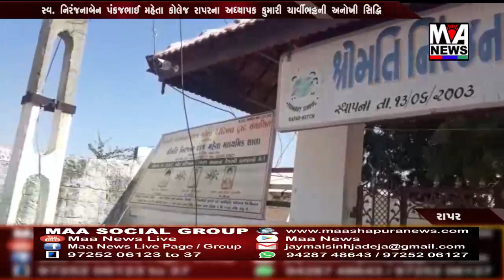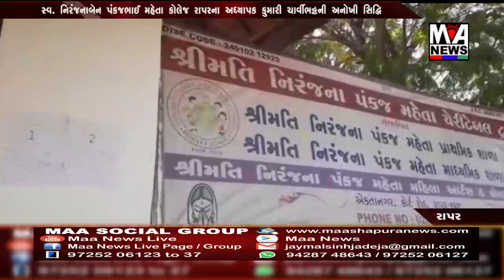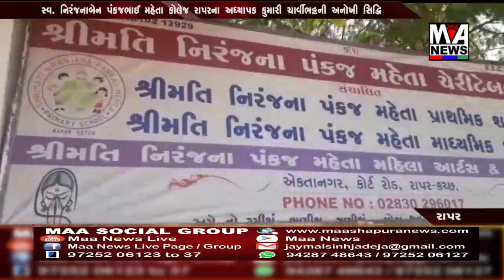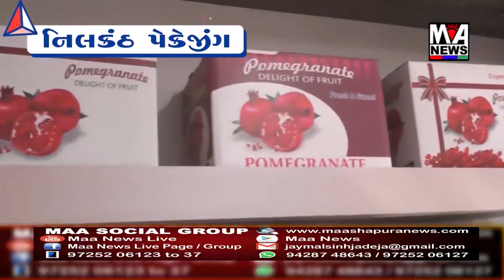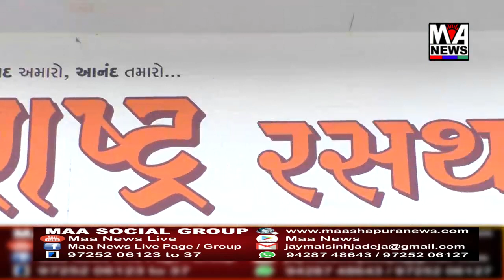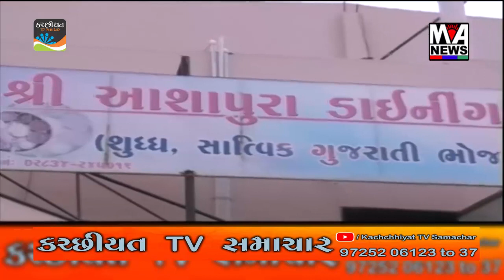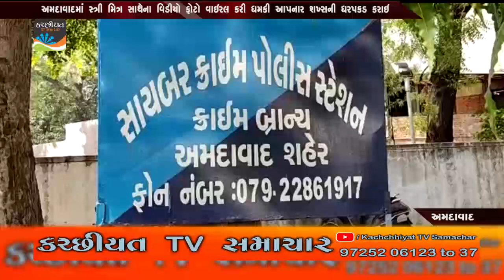MAA ASHAPURA NEWS ll 21 02 2022 ll FULL NEWS